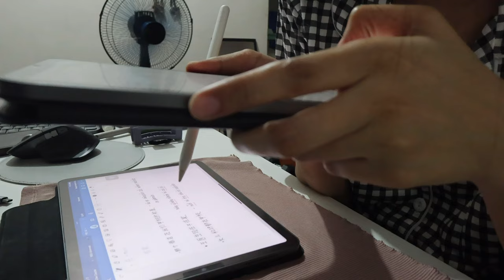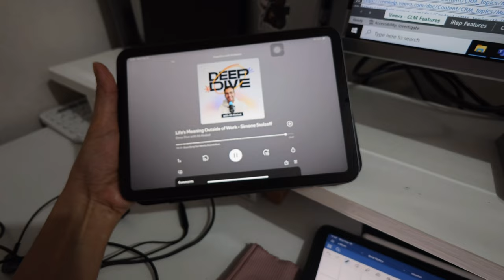Productive work days, 7-5 corporate life, language learning hobby, endless projects at work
🤍 About me

• In my early 30s
• INTJ
• Associate manager in a tech consulting company
• Currently learning 🇰🇷🇨🇳🇯🇵
• Studying Salesforce LWC

📸 camera: canon v10 / iPhone 11 / canon eos m10
🎞️ edit: VLLO

Music ✨